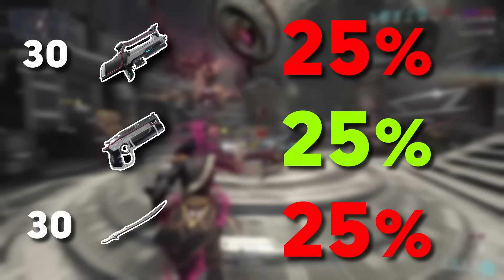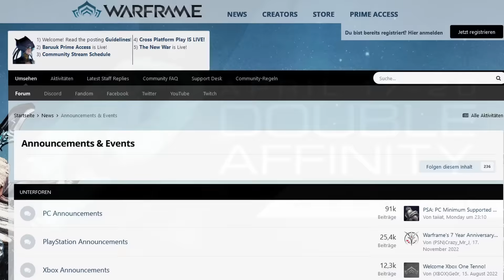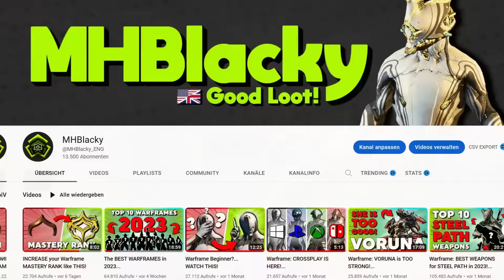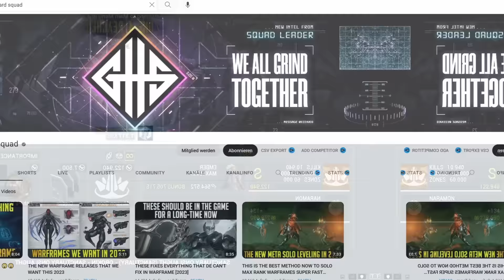The BEST leveling in WARFRAME!... (Max lvl in 5 min.)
In this Warframe LEVELING GUIDE, I will show you how to level up your  Weapons and Warframes FAST! We will see how to farm XP, or how Warframe calls it, Affinity.
Then we talk about tactics to improve the leveling for solo players and beginners as well as for more experienced Tenno.
And finally I will show you how you can easily bring every Warframe to level 30 in just 5 minutes!

This Warframe Guide is inspired by the works of WarframeFlo, TheKengineer, KnightmareFrame, Grind Hard Squad and many more...

► LINKS: Background vector - Image by vector_corp on Freepik